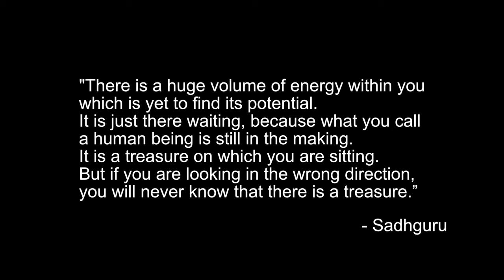My Kundalini Awakening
Video outlining the initial stages of my kundalini awakening experience. Originally uploaded to my old channel on 17 Jul 2017

About:
Musician, certified sound healer, journeyer on the kundalini path. Sharing my ambient guitar music, crystal singing bowl sound baths, relaxing nature sounds, and videos relating to my kundalini awakening and spiritual journey. All my music is tuned to the healing frequency of 432Hz and is created with love and healing intent.

I offer spiritual guidance sessions and kundalini awakening support, personal sound healing therapy sessions, and hold live group sound baths and music events. For more information please visit my